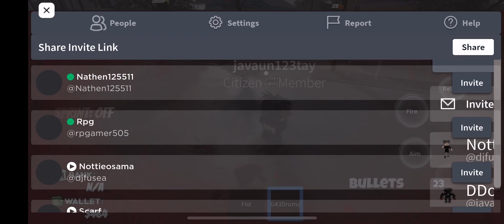Playing industry three